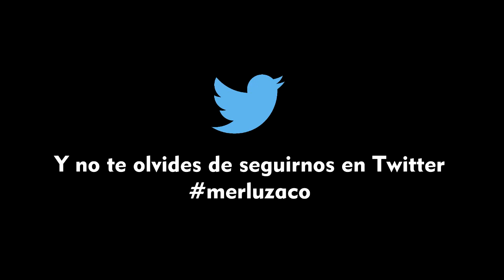Merluza con simpatía mediterraneamos 2014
Vídeo ganador del concurso mediterraneamos 2014 del Ministerio de Agricultura, Alimentación y Medio Ambiente.